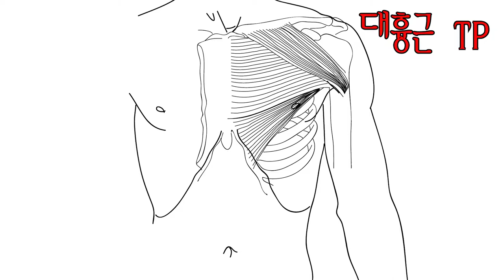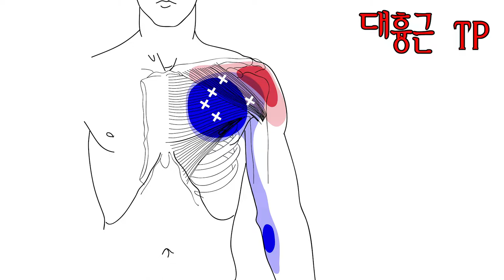대흉근 TP - 배울 때는 열심히...임상에는 큰 도움 안 되는 근육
근육 치료 배우시면 승모근 대흉근 죽으라고 배우고
중요하다고 하지만 임상에는 큰 사용이 없는
허우대만  크고 있어 보이지만 쓸모 없는 근육 입니다.